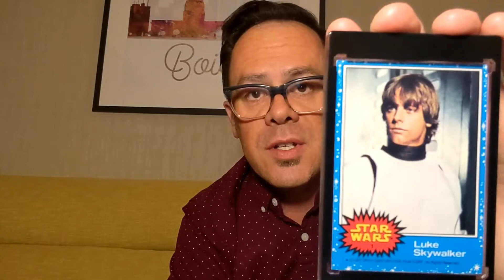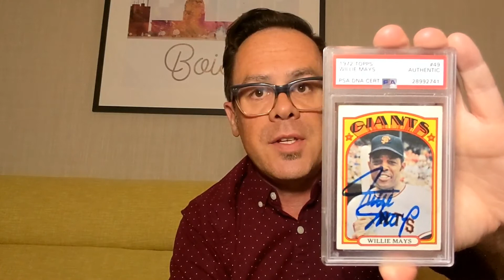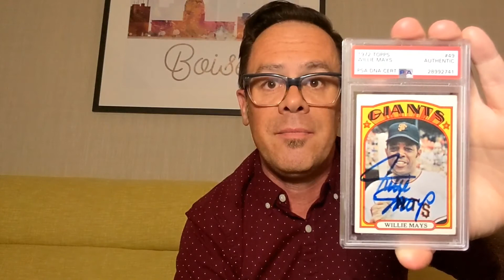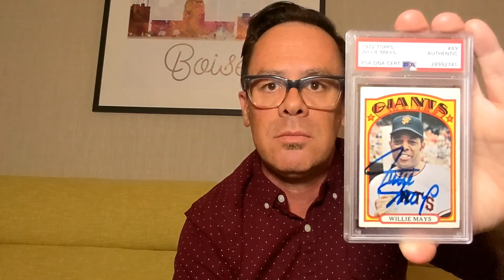Part 1: From Skywalker to......SAY HEY!